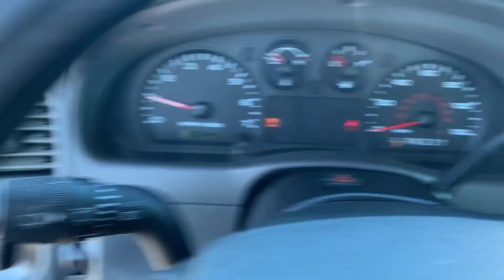2009 Ford Ranger XL Waynesboro, Perkins, Augusta, Aiken, Hephzibah GA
Pre-Owned 2009 Ford Ranger XL available at Paul Thigpen Ford of Waynesboro located in 330 Highway 25, North Waynesboro, GA, 30830. Servicing the Waynesboro, Perkins, Augusta, Aiken, Hephzibah area.

Can you see yourself in the  2009  Ford Ranger.  Get serious about your outdoor lifestyle. Take a closer look at this Ranger, the mid-size pickup that's ready for work or adventure. Rigorously tested and proven tough even under extreme conditions, it offers a surprising tow and payload capacity, aerodynamic styling, and an irresistible blend of comfort and convenience. These are just some of the great options this vehicle comes with: Intermittent Wipers, Split Bench Seat, Tire Pressure Monitoring System, AM/FM Stereo, ABS, Passenger Air Bag, Steel Wheels, Power Steering, Driver Air Bag. Athletic agility meets efficient capability in this versatile Ranger. Take it out for a test drive and see for yourself.  Our professional staff looks forward to giving you excellent service!